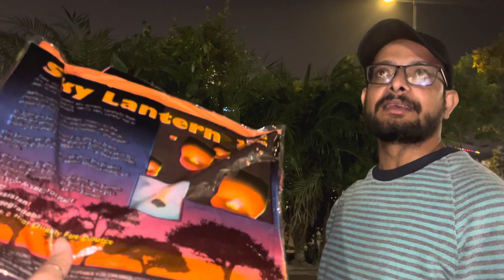Diwali Vlog Hum Gaye CP Par | Sky Lantern Bi Udaya | Happy Diwali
Diwali Vlog Hum Gaye CP Par | Sky Lantern Bi Udaya | Happy Diwali @samreenfaisalvlogs